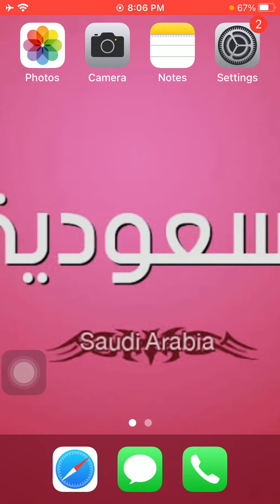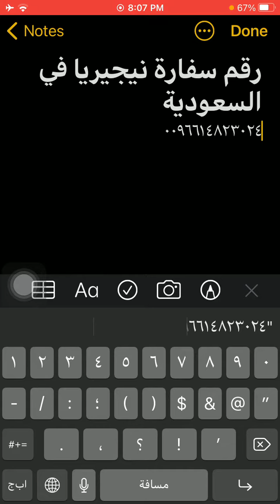رقم سفارة نيجيريا فى السعودية